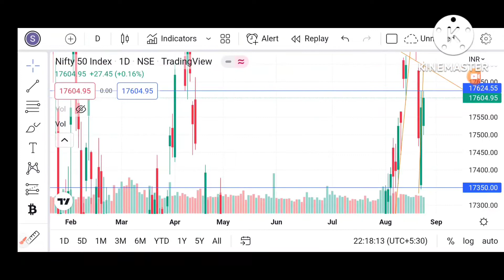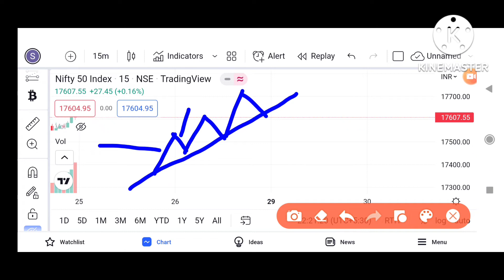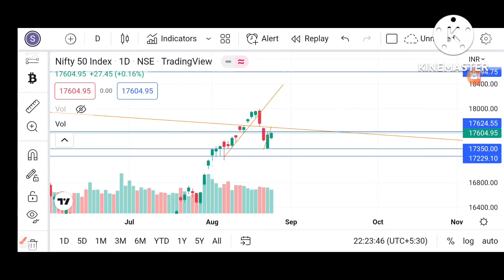Nifty Analysis for 25 August 2022 | Elliott wave theory | Learning for beginners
1. Nifty Analysis
2. Elliott wave theory
3. price action